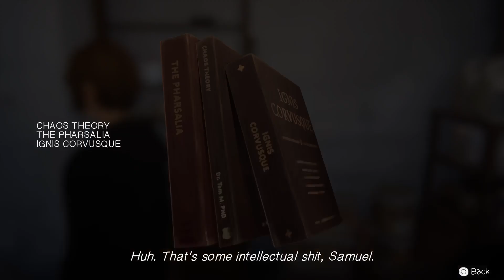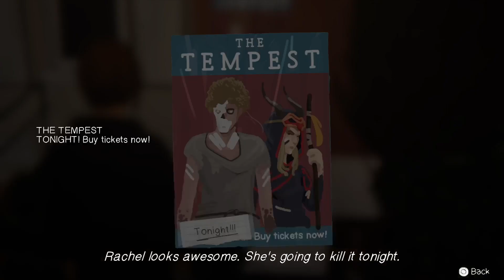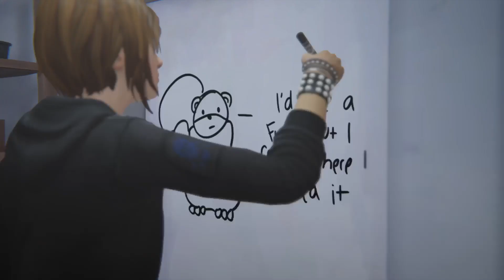ROAD TRIP WITH FRANK l Life Is Strange: Before the Storm (Episode 2 - Part 2)